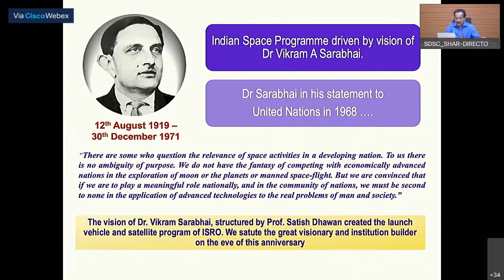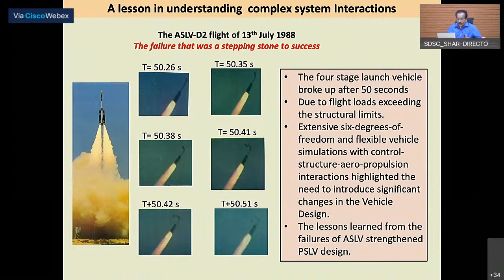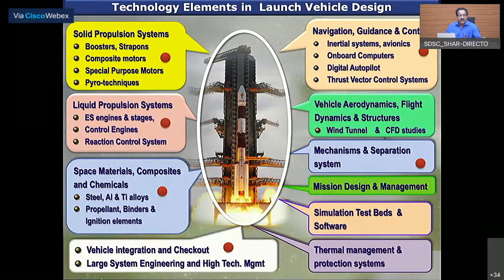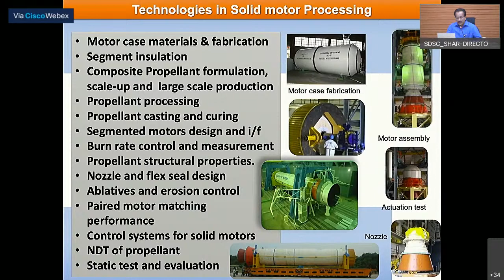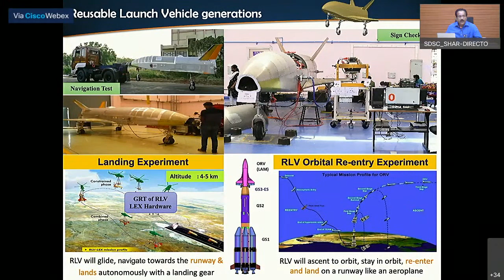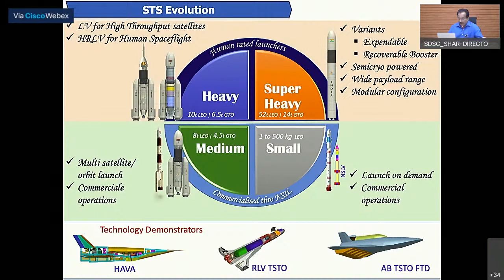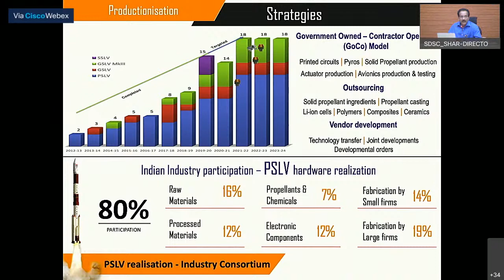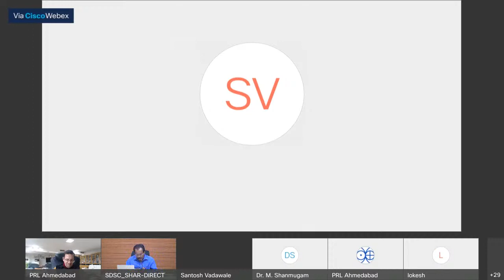02_PRL Ka Amrut Vyakhyaan, 11 August 2021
Reaching the sky: Indian Launch Vehicles

The story of rockets in India started in a fishing village of Thumba near Thiruvananthapuram, where Thumba Equatorial Rocket Launching Station (TERLS) for launching sounding rocket was established. The first launch was on November 21, 1963, which carried a 20 kg payload to a height of 200 km using an American made Nike-Apache rocket. Indian space program so far developed five launch vehicles and has presently three operational vehicles with payload capability up to 4000kg. The story of the development of SLV-3 is a fascinating one, which is linked to the inspiring story of Dr. APJ Abdul Kalam. The multidisciplinary nature of the technology, technology denials, its strategic nature and dual use possibility made rocket technology a complex affair and to be mastered with hits and misses. The development of SLV-3 and ASLV were the learning grounds and the PSLV onwards became operational vehicles, as envisaged by Dr. Satish Dhawan in his famous Dhawan diagram. SLV-3 was successfully flown in 1980 and placed a 35 kg Rohini spacecraft in a low earth orbit. The development of ASLV was aimed at demonstration of the technologies needed for the launch vehicles in the operational phase. The PSLV programme which commenced during the ASLV period became the workhorse of ISRO and has recorded a series of successful missions with many evolutions to its credit. The development of GSLV enabled India to place operational communication satellites in GTO. Development of cryogenic technology was a landmark achievement which culminated in the realisation of fully indigenous C25 stage for GSLV Mk-III. Today India is one among the few nations which has the capability to design and realise any class of satellites and launch from its own soil. The remarkable missions of Chandrayaan and Mangalyaan were achieved with PSLV and GSLV MkIII. This vyakhyaan will cover the evolution of launch vehicles, the key technologies mastered, present strengths in this domain, current developments and future programs keeping in view of the technological and industrial strength this nation has at present.